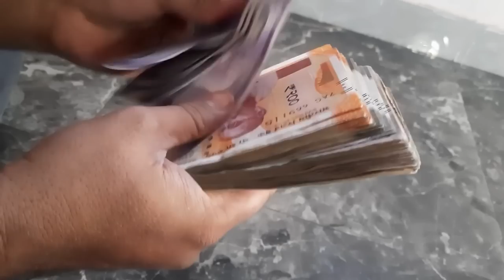பிரபஞ்சம் வேகமாக அற்புதங்களை செய்ய... | How to speed up the manifestation? in Tamil | Universe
பிரபஞ்சம் வேகமாக அற்புதங்களை செய்ய... | How to speed up the manifestation? in Tamil | Universe Manifestation Power in Tamil | Law Of Attraction in Tamil